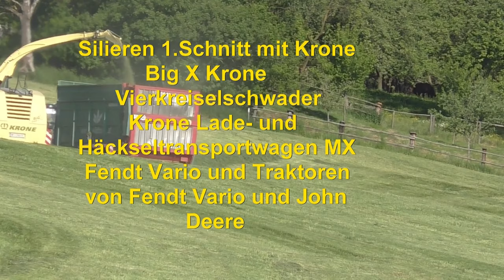Silieren 1 Schnitt mit Krone Big X Krone Vierkreiselschwader Krone Lade und Häckseltransportwagen M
Silieren 1 Schnitt mit Krone Big X Krone Vierkreiselschwader Krone Lade  und Häckseltransportwagen